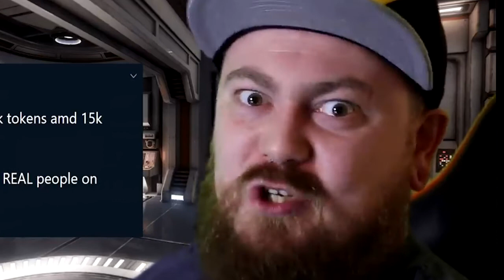Camwhore: Judgement Day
A trailer for the up and coming reality of 2022: Vtuber weaponization and eradication of mankind.

(Original published back in 2019, on the first iteration of Shitpost Depot. Funny how things change in 2 years.)